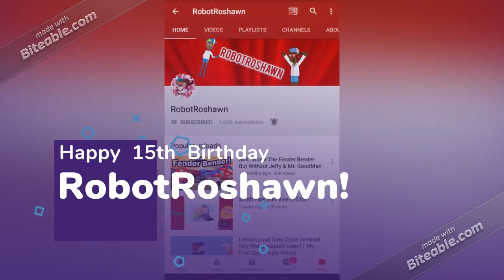Birthday Message to RobotRoshawn